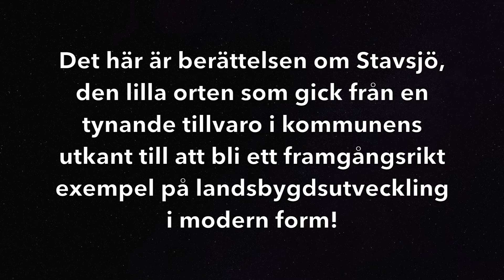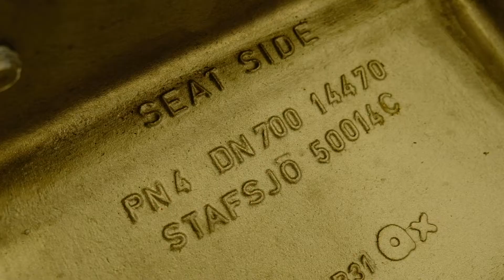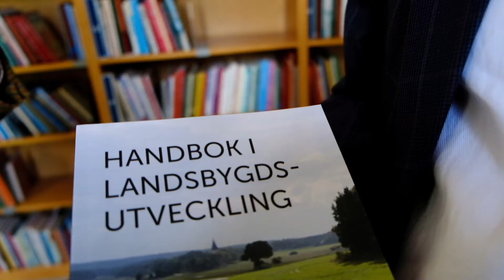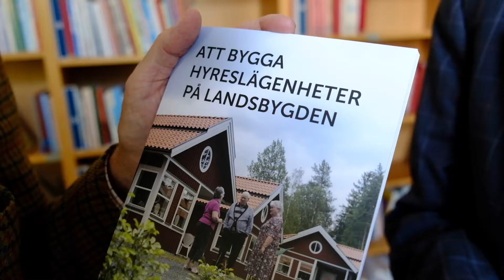Kiladalens utveckling AB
Det bortglömda samhället!
Efter kommunsammanslagningarna på 70-talet lades byggplanerna i Stavsjö åt sidan, fokus riktades mot centralorten. Kommunen sålde av sitt bestånd av lägenheter, sedan dess har inga flerfamiljshus byggts. Den gamla riksvägen som löpte genom samhället ersattes med E4an. Ortens enda skola och butik upphörde och Stavsjö riskerade att bli en vit fläck på kartan.
Med detta som utgångspunkt startades det lokala utvecklingsbolaget Kiladalens Utveckling AB.